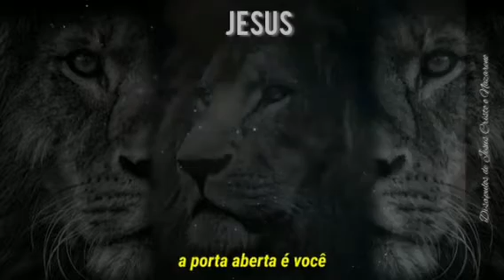Morada musica status tipiografia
A paz do Senhor povo de Deus, povo querido.

Que Deus te abençoe e te de paz! 🕊️